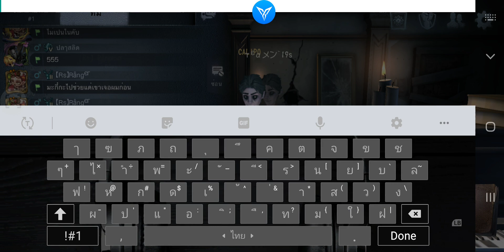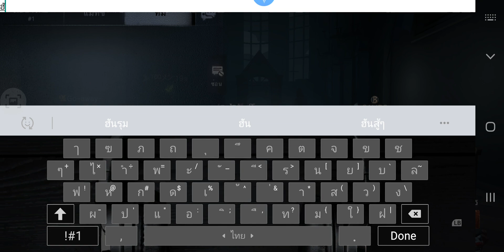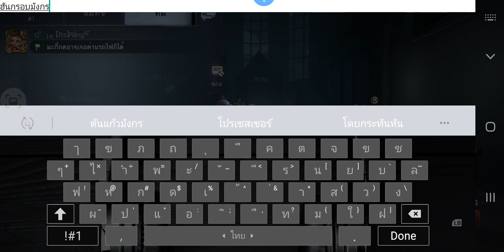20200112 5v5S RM-2 3W,2T Calipo&Go~away&72SEC&[Rs]Ranger